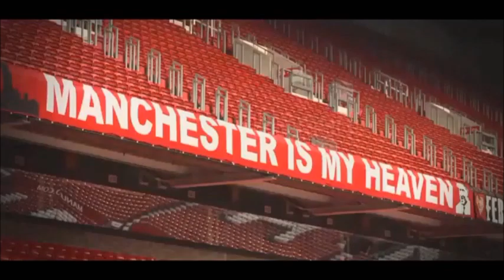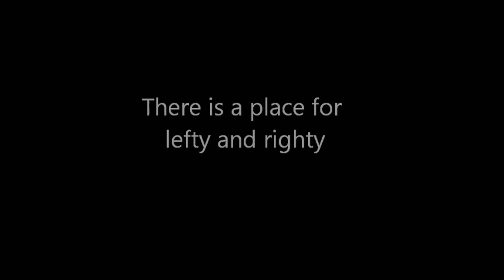It is soccer - Switch Training video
The use of music in this video is fair use because it is (1) transformative in nature (2) for educational and non-commercial purposes, and (3) has no negative impact on the market for the original song.

After watching this clip a couple times, this clip is amazing ~
I love Soccer

Thank you 17N96 for the incredible clip.